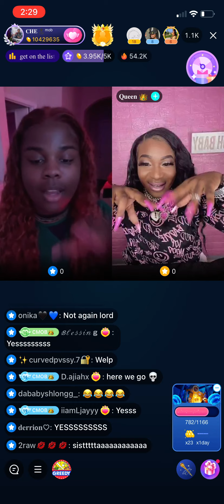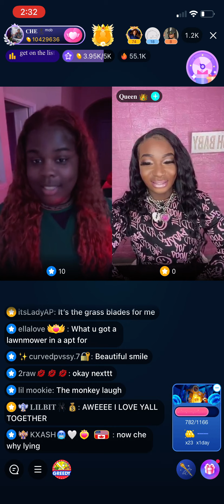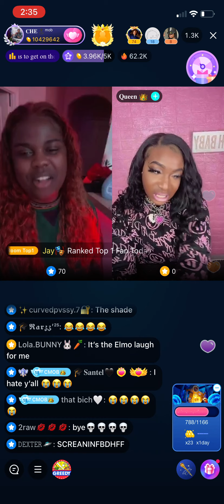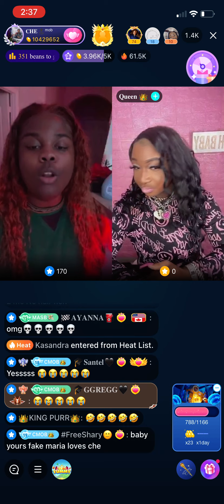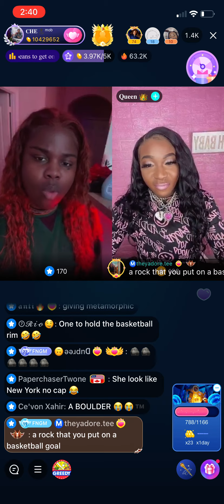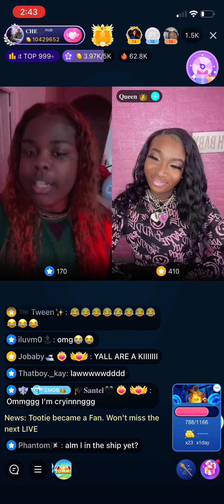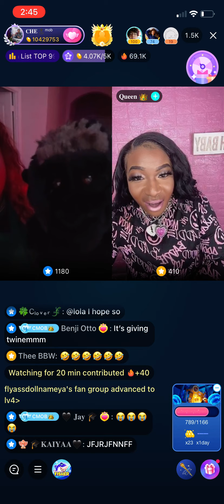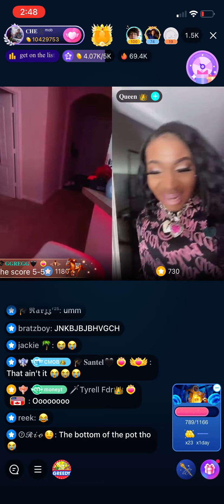WELUVCHE READING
THIS SHIT SO FUNNY YALL GOTTA WATCHING